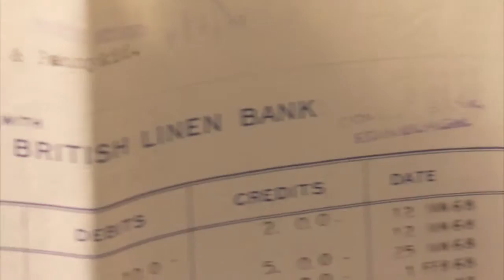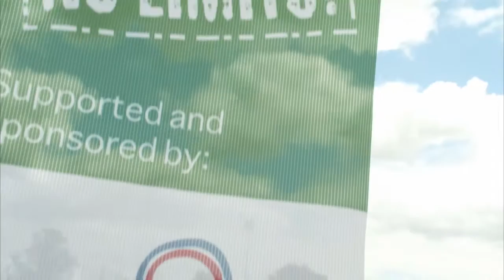Corporate Video Production Clips - Mandrill Media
Here's a selection of short clips from our latest corporate videos - including promotional videos, company profile videos and training films.